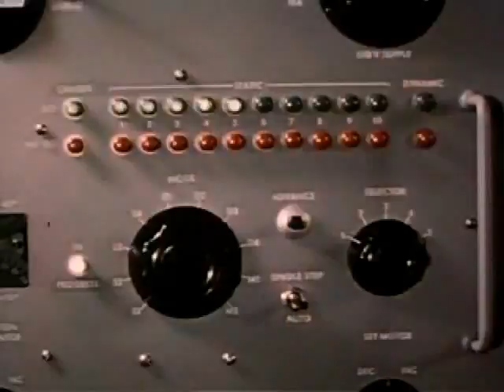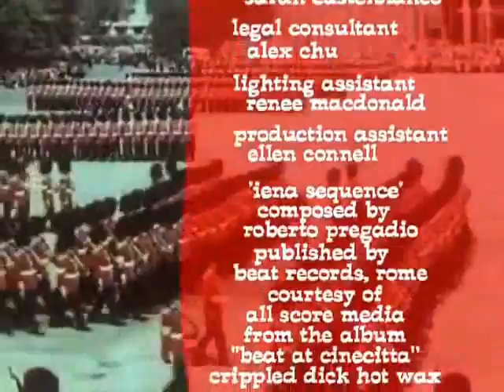Happy Tree Friends - Under The Skin